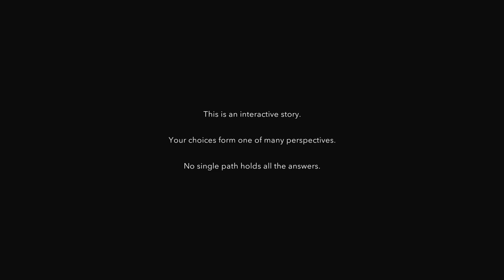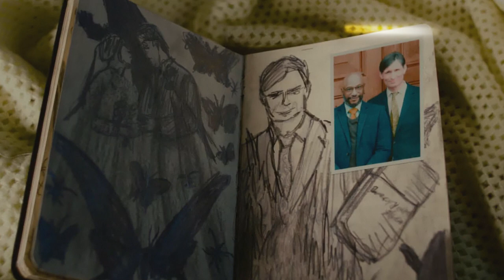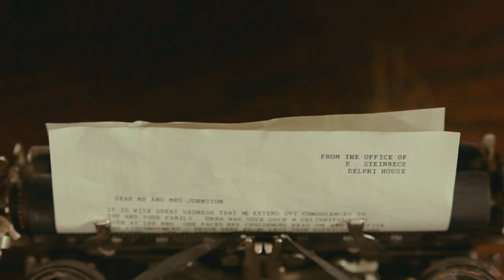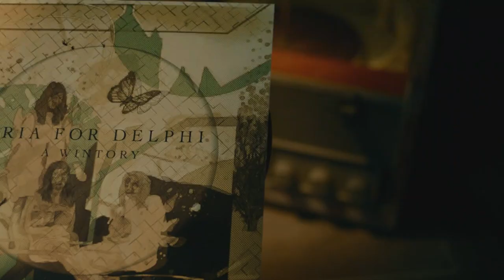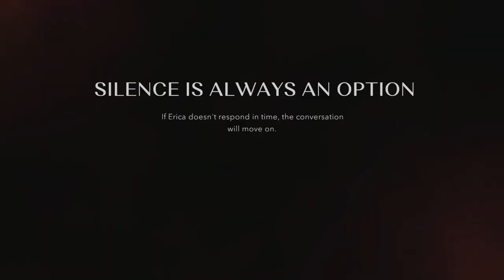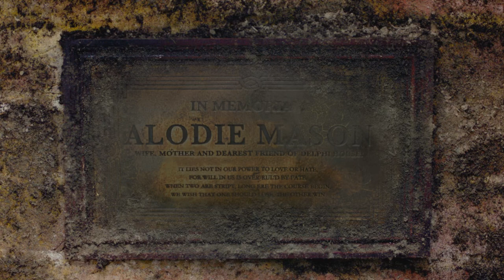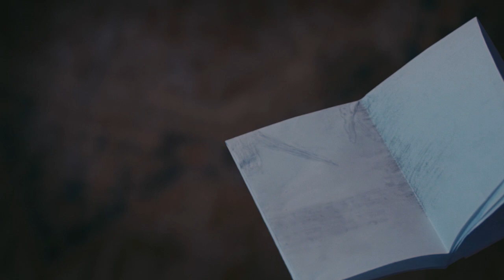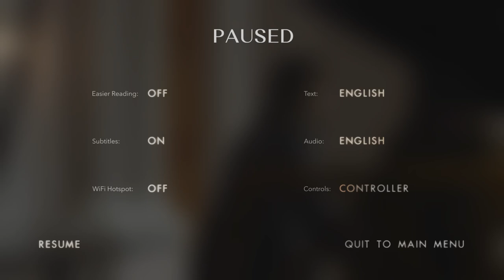Erica - Part 1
I think this is a first for me uploading an FMV (Full Motion Video) game on this channel. Erica is an interactive game where the choices you make determine the outcome with a possible six endings.

Erica - a Playstation exclusive

Sam :)